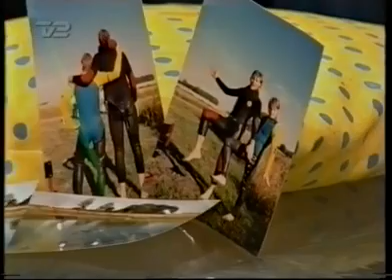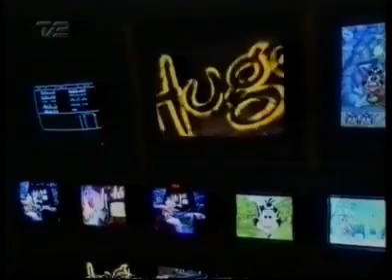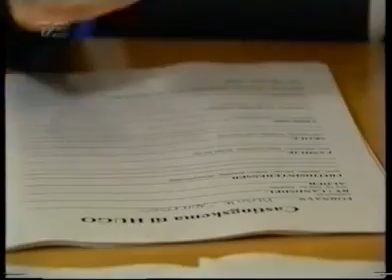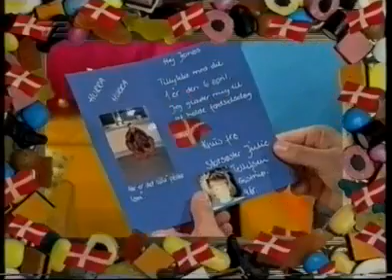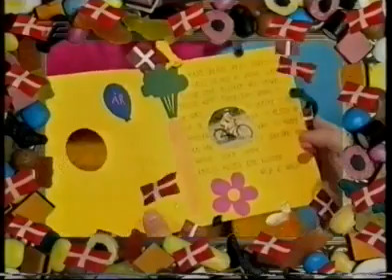Snurre Snups Søndagsklub, 6 april 1997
Med bla. Danse Daisy og Orgel Allan.